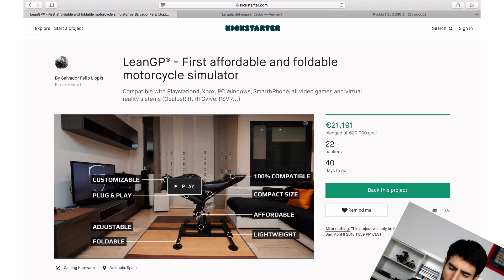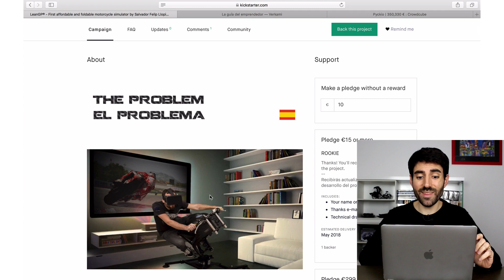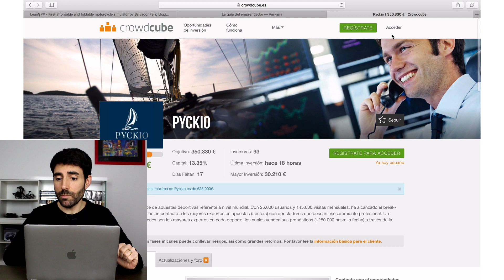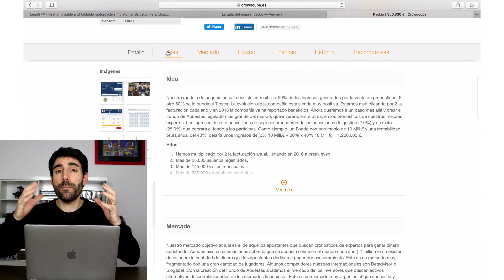Estructura de una campaña de crowdfunding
Valentí Acconcia, consultor de crowdfunding desde el 2011, explica la estructura de una campaña de crowdfunding, para recompensa e inversión.